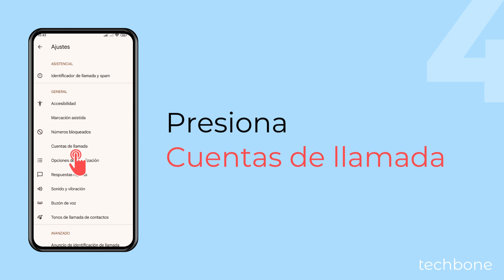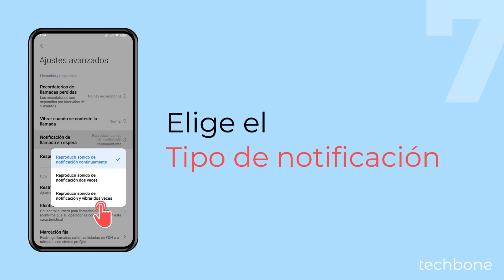Cambiar el Tipo de Notificación de Llamada en Espera - Xiaomi [Android 14 - HyperOS 1]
En el móvil Xiaomi, puedes especificar cómo quieres que se te avise de una segunda llamada. Para ello, dispone de un total de tres tipos de notificación diferentes, como mostramos en este tutorial.

0:00 Intro
0:05 Abre la aplicación Teléfono
0:15 Abre el Menú
0:25 Presiona Ajustes
0:35 Presiona Cuentas de llamada
0:45 Presiona Ajustes avanzados
0:55 Presiona Notificación de llamada en espera
1:05 Elige una Opción